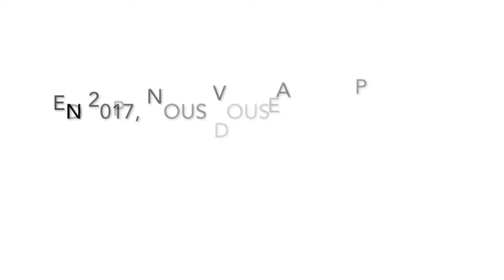ISO 2018 FB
Cette vidéo traite de ISO 2018